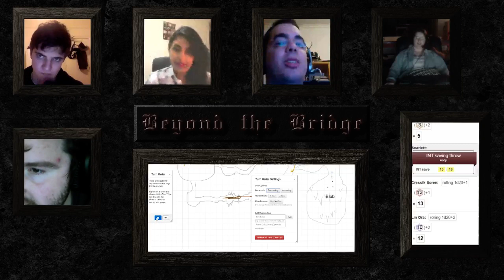Beyond the Bridge Episode 3 Part 4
A West Marches style Game. Adventurers band together and venture forth each week into a harsh world filled with excitement, danger and promised reward. Each session aims to be a one-shot for four PCs from roster of those available.